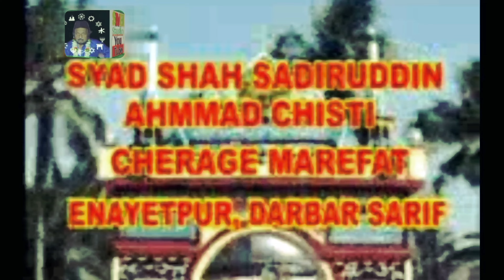Irefana bangla qawwali | আমার জাতের বিচার কিছুই নাই |Mandarmani new qawwali | Nasim Chishti new qaww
चमत्कारी लाभ - 30 Days Brahmacharya Benefits | Brahmacharya Motivation

25 december new bangla qawwali
mohammed ka martba

Enayetpur darbar sharif qawwali 2022
SMH STUDIO Qawwali Enayetpur Darbar Sharif
Song :~
Singar :~

 ☆☆☆ Queries Solved ☆☆☆
1.
2.
3.
4.
5.

Chennel Keywords  ____________

SMH Studio Bangla Qawwali
SMH StudioNEW bangla qawwali

              ☆☆☆☆☆@ Mentions☆☆☆☆☆
☆☆☆☆☆Searchable Keyword ☆☆☆☆☆

From-West Bengal (Pingla)